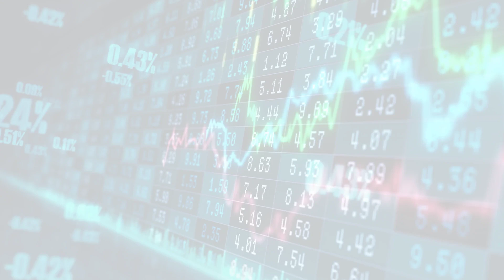WSJ Technology RSS News (Wed, 17 May 2023 16:31:00)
WSJ Technology RSS News
Buyout firms Francisco Partners and TPG are teaming up in a $5 billion-plus bid.
About:
MarketWatchLists is a service provided by Praefidi.